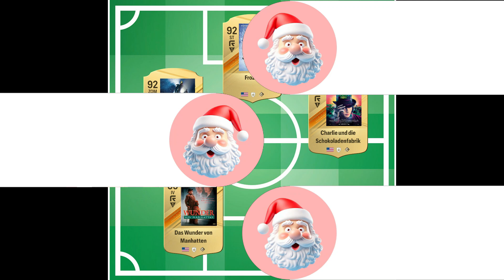Wer gewinnt das DUELL DER WEIHNACHTSFILME ?? | Moviesquads